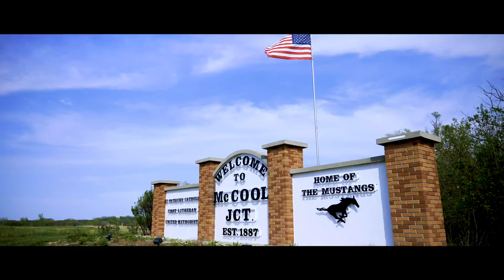K-Junction Solar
Farmers in McCool Junction, York County, Nebraska discuss that solar is key to preserving their land, stimulating the local economy, and creating a more sustainable future for generations to come. K-Junction Solar will create enough energy to power 100,000 homes and bring $43 million in new investments to the community.